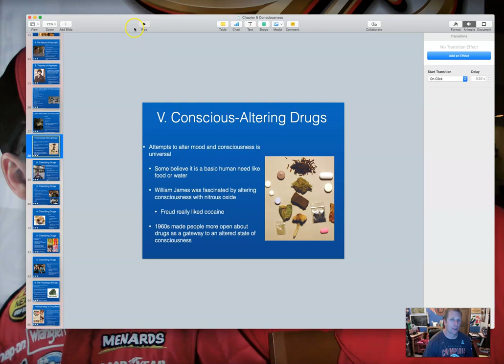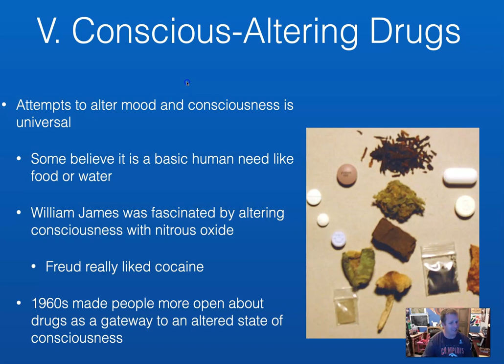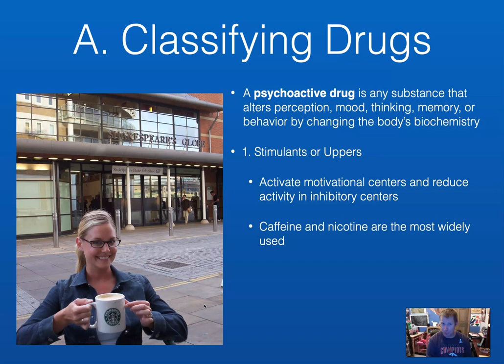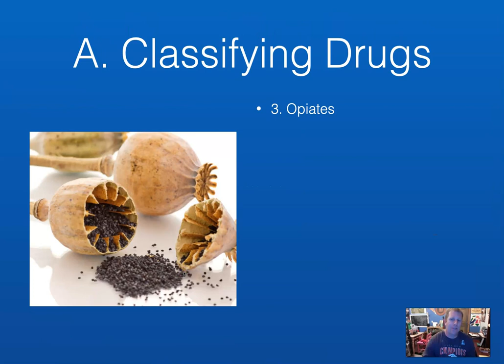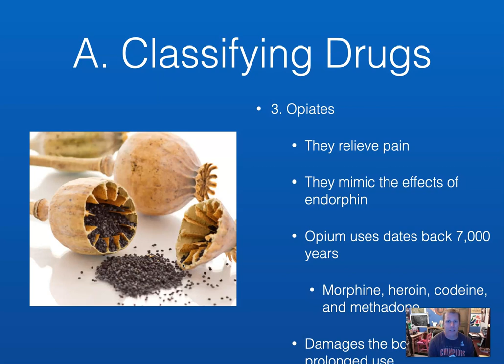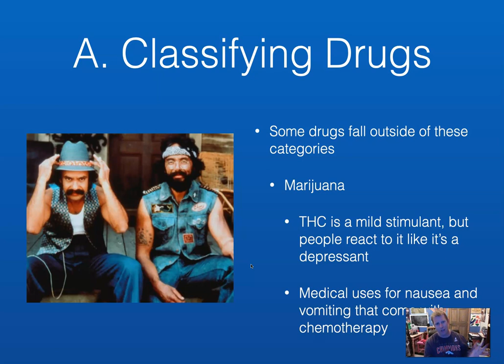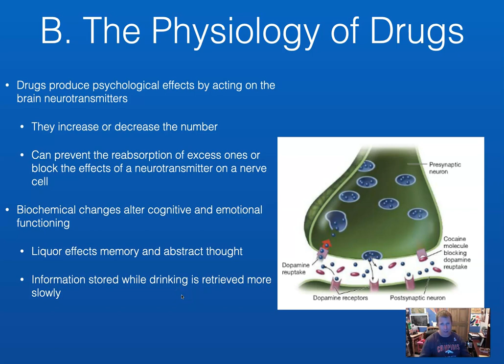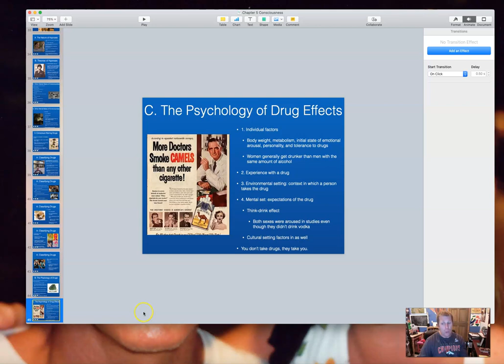Chapter 5.5 Conscious-Altering Drugs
This video discusses the different classifications of drugs and their effects on people. It also examines the psychological effects of drugs on people.